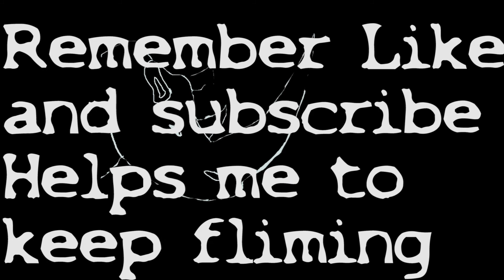1000 corners part 2 on yamaha R3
1000 corners part 2 on yamaha R3

Rewind Remix ➡ The latest & greatest non-copyrighted music!

Connect with Rewind Remix!

If you want to use this music in your own video, you must copy and paste the following information into your video description:
Song: {Song} [Rewind Remix Release]
Artist: {Artist}